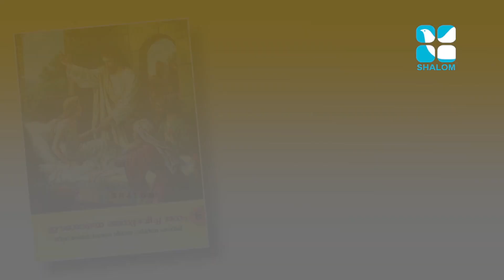രക്ഷയുടെ പാതയിൽ-21 | 6th Standard | Chapter 12 | Part-2 | Catechism Classes